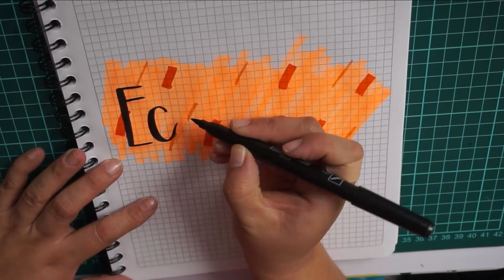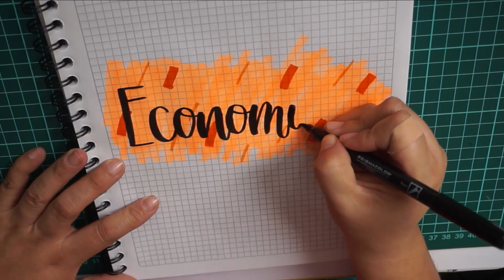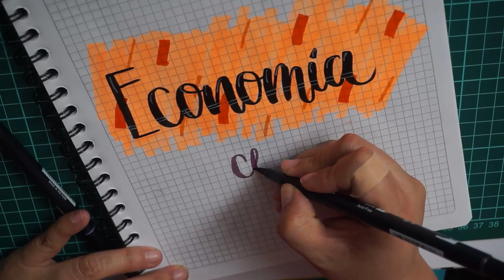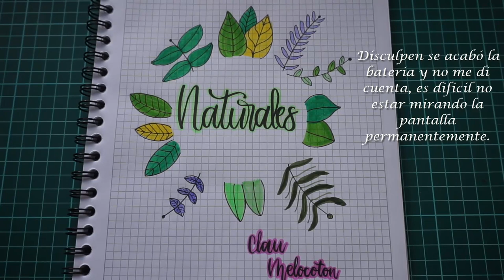Portadas Lindas para tus Cuadernos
CODIGO UBER PARA TU PRIMER VIAJE GRATIS
ddnecy

CAMTASIA STUDIO